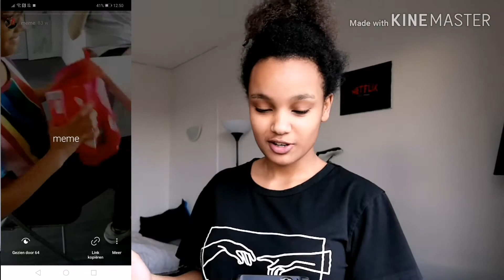Memes that I created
Reacting and explaining the memes I made over the year, these are my favorite
I like them and this video came out really good to

AIRBNB👇🏾👇🏾👇🏾👇🏾👇🏾👇🏾👇🏾👇🏾👇🏾👇🏾
Heb je Airbnb geprobeerd? Registreer je via mijn link en krijg tot €34 korting op je eerste reis.